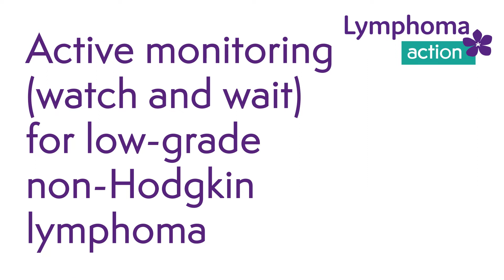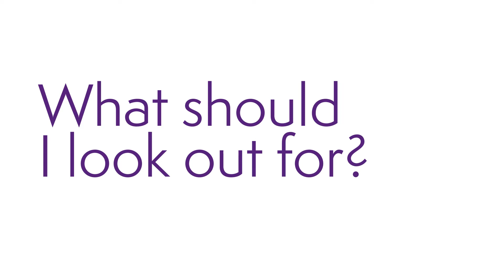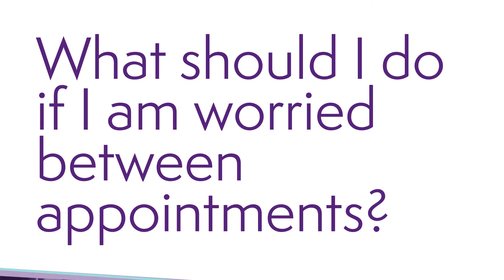Active Monitoring (watch and wait) for low-grade non-Hodgkin lymphoma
In the video Professor Simon Rule, talks about active monitoring (often called watch and wait) for low-grade non-Hodgkin lymphoma. Including the why this treatment pathway is used and what to expect from your medical team.

Next planned review: January, 2021